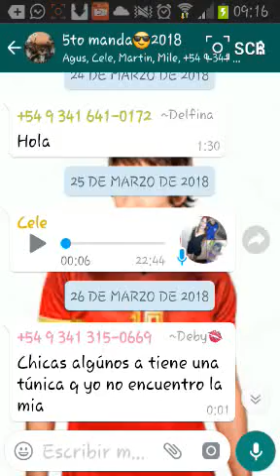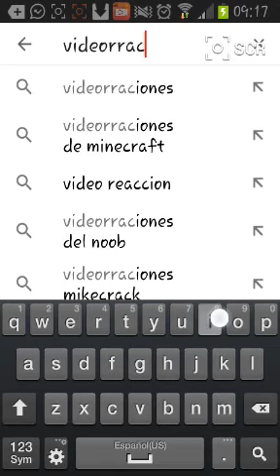Que ay en mi celula y videoraccion